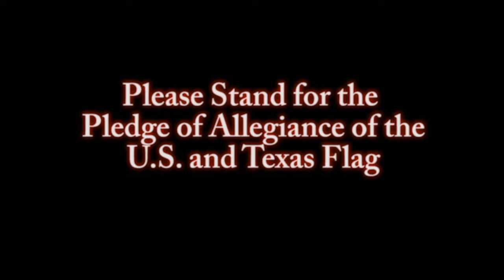01:15:19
GO CHIEFS!